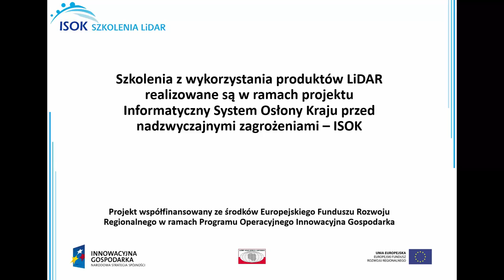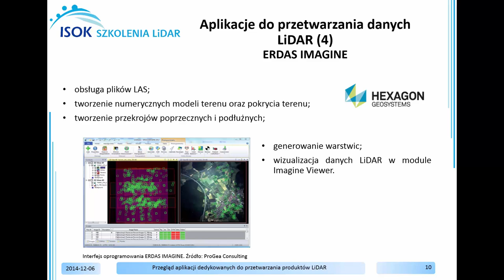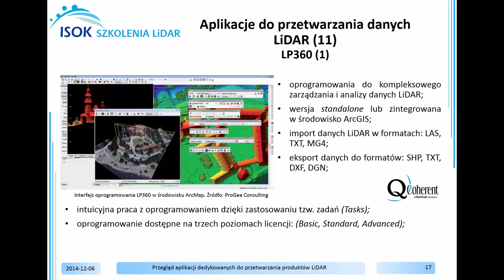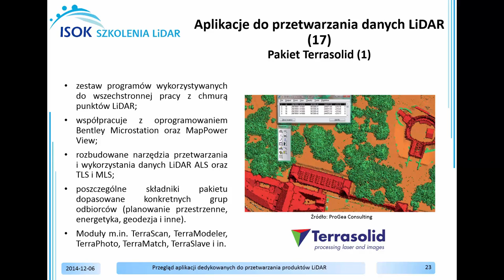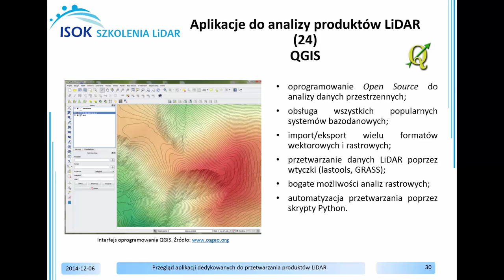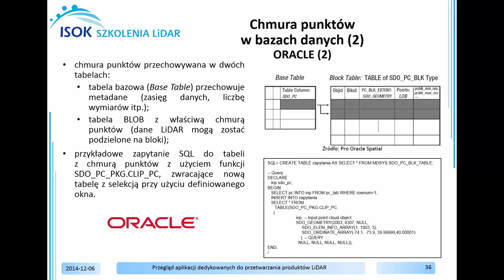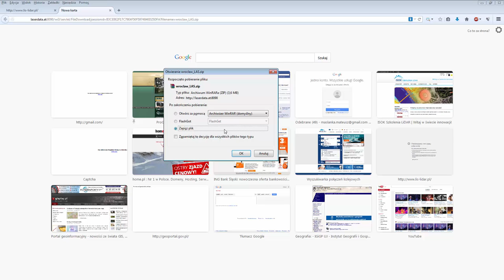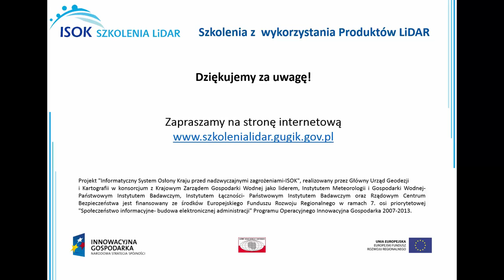Przegląd aplikacji dedykowanych do przetwarzania produktów LiDAR